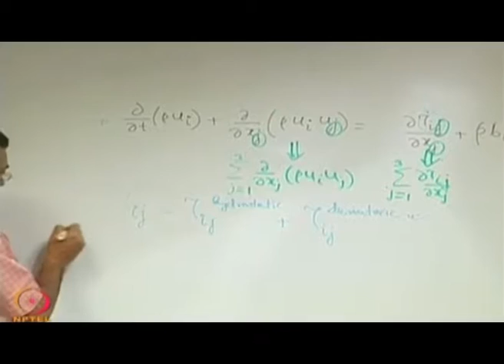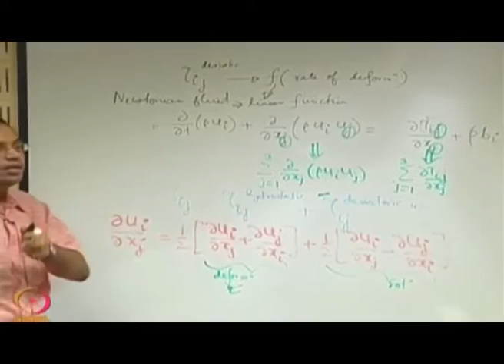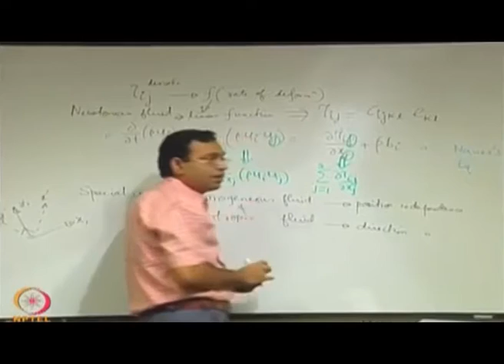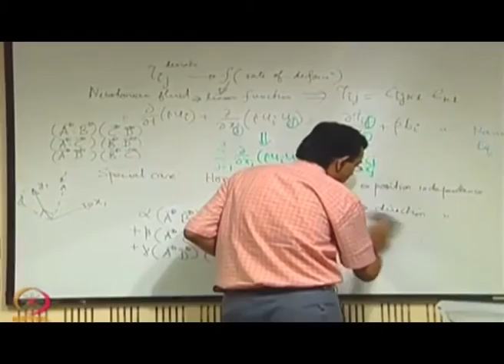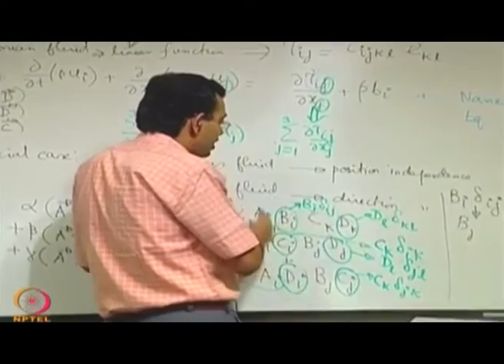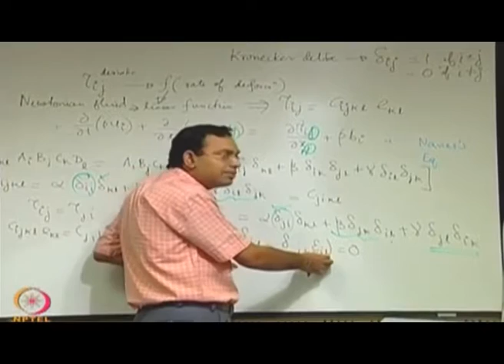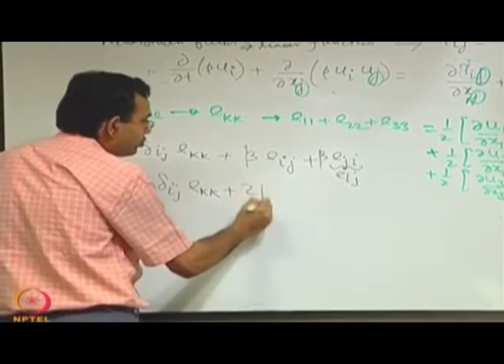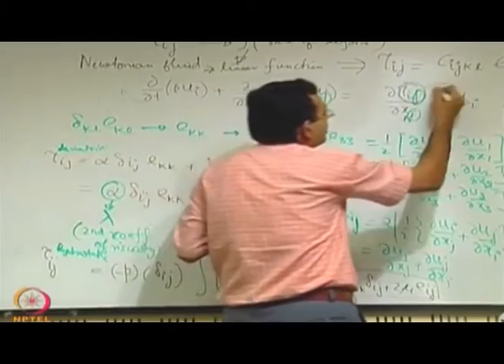Lecture-14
Course: Advanced Fluid Mechanic